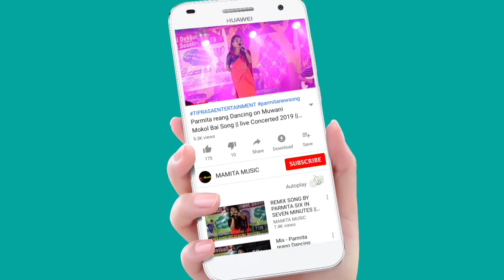CHINI HOJAGIRI_TITLE SONG DANCE || 31st HOJAGIRI FESTIVAL 2023